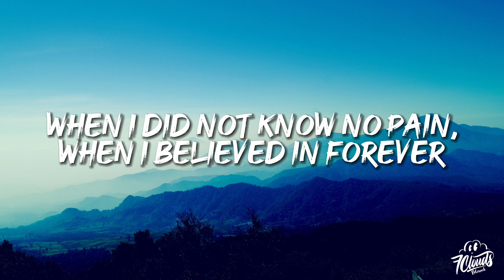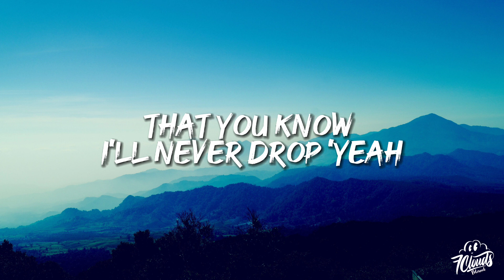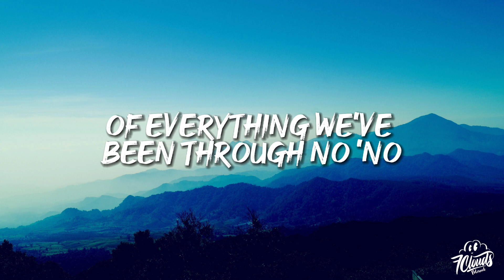Maroon 5 - Memories (Lyrics)